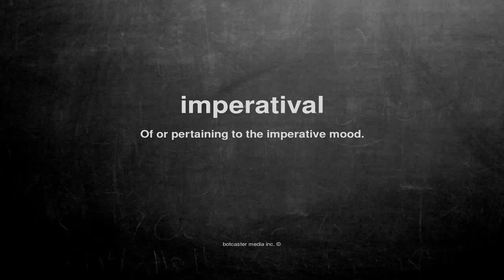What does imperatival mean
What does imperatival mean in English?